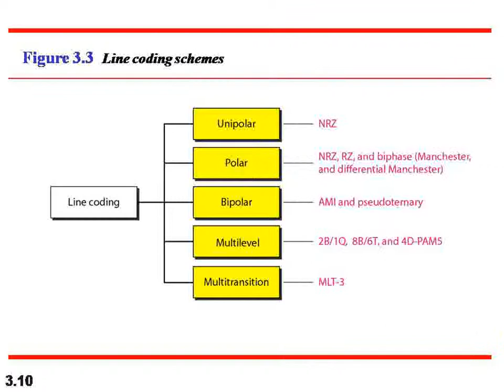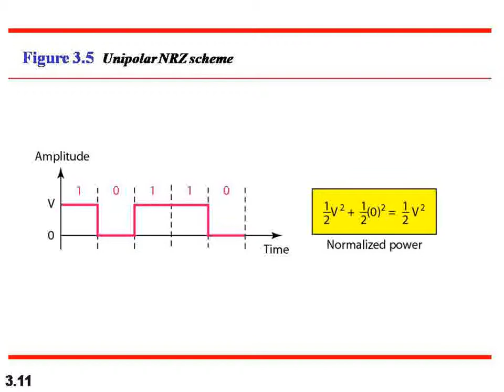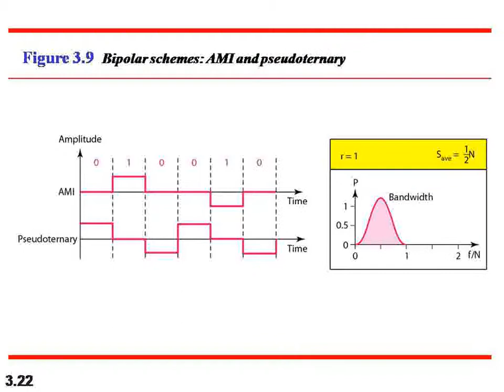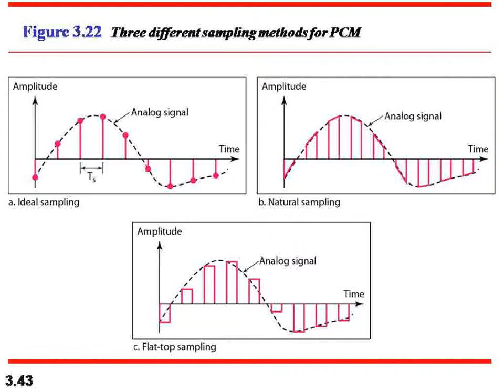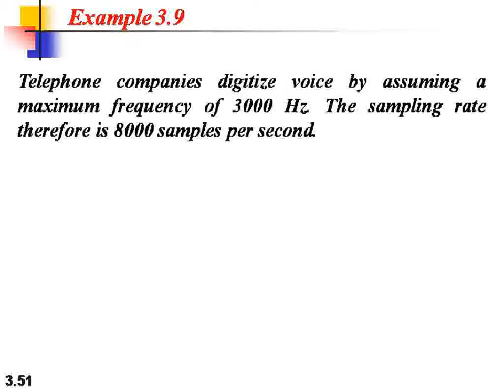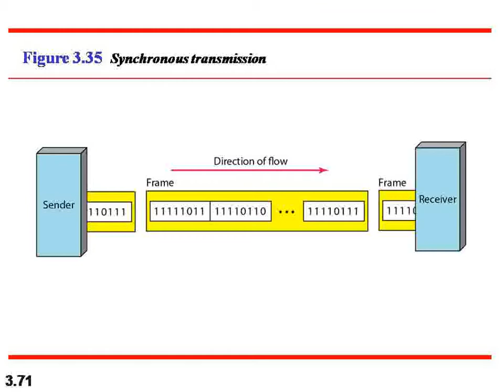DATA COMMUNICATIONS | DIGITAL TRANSMISSION | MULTIPLEXING & T CARRIERS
DATA COMMUNICATIONS
Unit III :
DIGITAL TRANSMISSION: Pulse Modulation, Pulse code Modulation, Dynamic Range, Signal Voltage –to-
Quantization Noise Voltage Ratio, Linear Versus Nonlinear PCM Codes, Companding, PCM Line Speed, Delta
Modulation PCM and Differential PCM.
MULTIPLEXING AND T CARRIERS: Time- Division Multiplexing, T1 Digital Carrier System, Digital Line
Encoding, T Carrier systems, Frequency- Division Multiplexing, Wavelength- Division Multiplexing, Synchronous
Optical Network